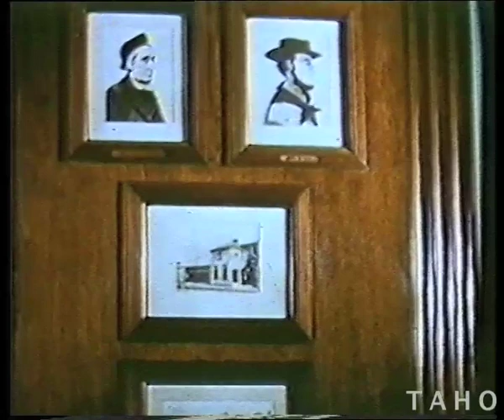Appointment In Launceston (1960)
Be taken on a tour of Launceston and surrounds in 1960.  A Tasmanian Government Film Production featuring the Cataract Gorge, City Park, Princes Square, Mt Barrow, and Corra Linn.

Starring Helen Plummer and John Carnell.

Tasmanian Archive and Heritage Office: Film - Appointment in Launceston (1960) - (sound and colour) 9 minutes 43 seconds (Reference AB869/1/128)